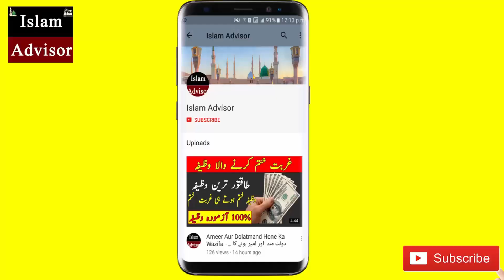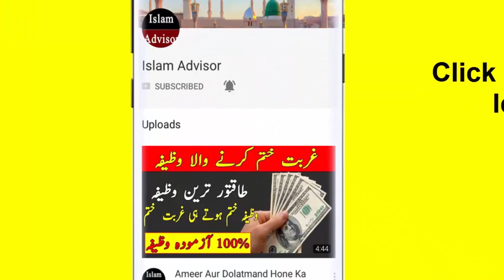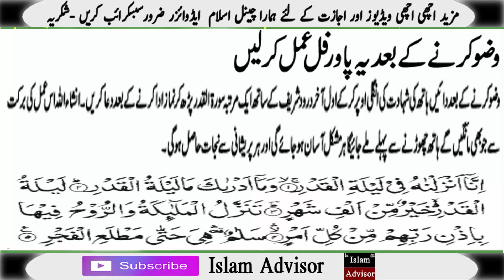Mushkilat Ke Hal Ka Wazifa | Har Kaam mein Kamyabi Ka Wazifa | Tangdasti Dor Karne Ka Wazifa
Assalam o Alikum! Today i am here with this new video.Today's video is Special Wazifa For Mushkilat Ke Hal Ka Wazifa , Har Kaam mein Kamyabi Ka Wazifa , Tangdasti Dor Karne Ka Wazifa.

♥  Tangdasti Dor Karne Ka Wazifa
♥ Har Kaam mein Kamyabi Ka Wazifa
♥ Mushkilat Ke Hal Ka Wazifa
♥ Tangdasti Ka Wazifa
♥ Ghurbat Or Tangdasti Door Karnay Ka Amal
♥ bismillah se mushkilat ka hal
♥ Ghareebi Or Tangdasti Door Karnay Ka Amal